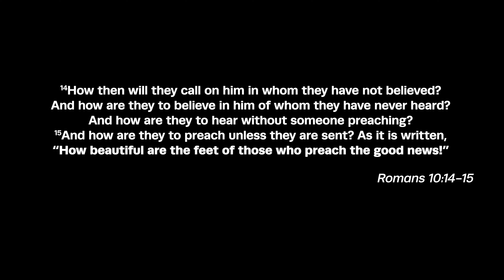Burnt Hickory Missions | Kenya 2019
In 2012 Burnt Hickory Student Ministry traveled to Nairobi, Kenya for a mission trip. This was the start of a relationship with Swahiba Youth Networks and Peter Abungu. Since that time the relationship has grown and we have sent 11 missions teams and over 300 individuals to assist in the ministry of Swahiba Youth Networks. We host trips to Kenya often to teach children at VBS, provide sanitary supplies for girls in school, and provide new shoes for many children living in the slums of Kibera.

When asked "who is my neighbor?" in Luke 10, Christ tells the parable of the good Samaritan. In this we learn that a true neighbor crosses racial divisions to physically meet serious needs and pays for recovery from his own pocket for a stranger. Our response to a world filled with millions of children living in poverty is to do as Christ has commanded us: You shall love the Lord your God with all your heart and with all your soul and with all your strength and with all your mind, and love your neighbor as yourself.